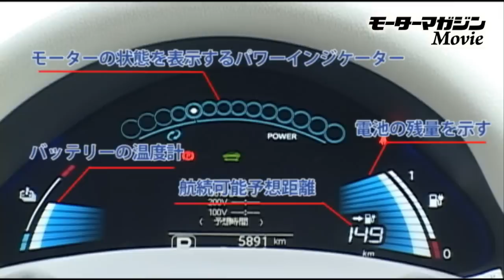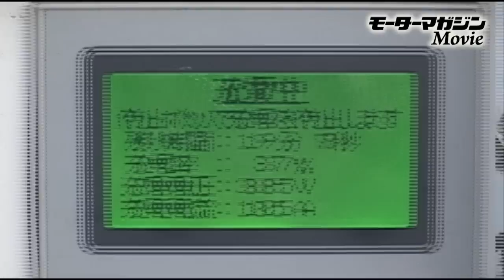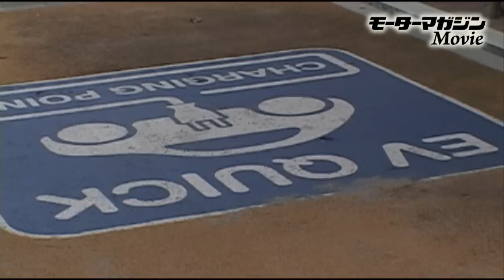日産リーフで沖縄をドライブ!! NISSAN LEAF Test Drive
100%電気で走るゼロエミッションカー、リーフ。夜間に自宅で充電すると、毎朝満タンで出かけられる。自宅以外の外出先でも充電ができるよう、充電インフラ整備も整いつつある。
東日本大震災以降は、停電時に電化製品へ給電する機能にも注目が集まっている。

モーターマガジン社の電子書店「GTブックス」は、iPhone、iPod touch、iPad対応の電子書店アプリ（無料）です。「GT ブックス」内で、モーターマガジン社発行の定期誌、2 輪／4 輪MOOK、クルマ漫画／バイク漫画などを購入することができます。また、無料・立ち読みコンテンツも用意しています。新刊情報は（ ）をご参照下さい。

Get Free GT Books app for iPad,iPhone,and iPod touch.
The GT Books apps let you browse and buy Car & Motorcycle ebooks,
including a generous selection of free books.

モーターマガジンMovieの更新情報は Twitterでも配信しています。